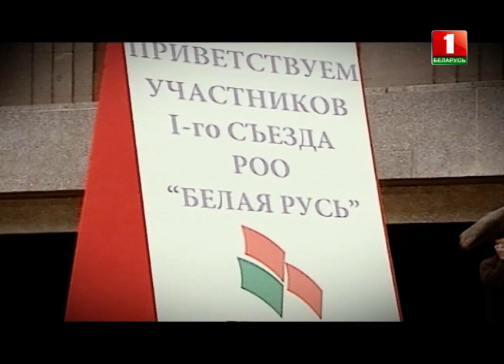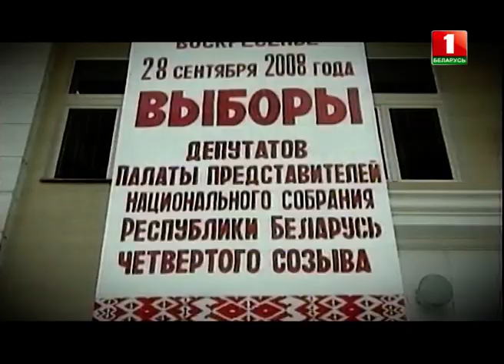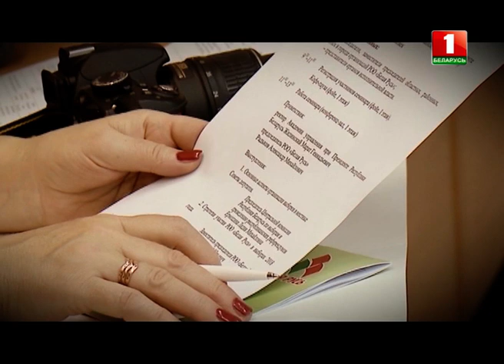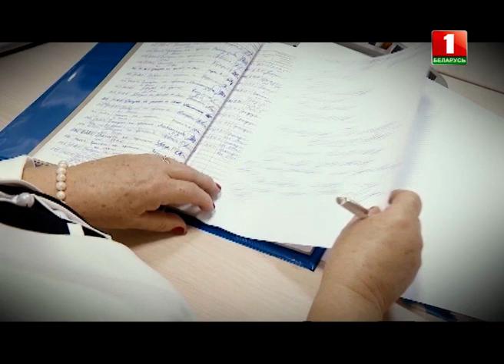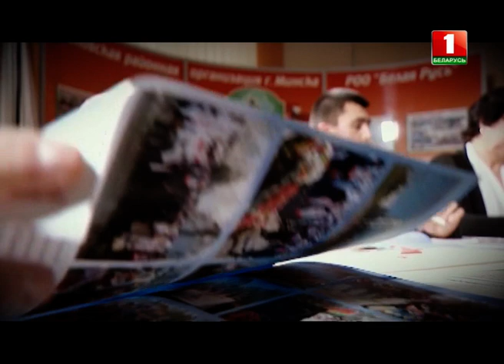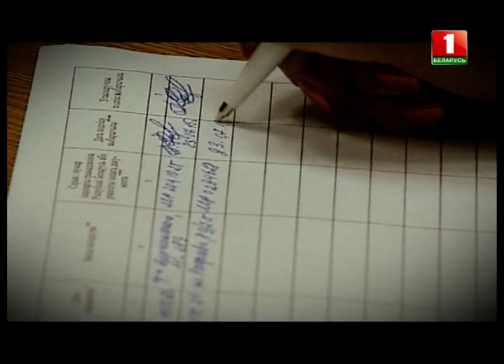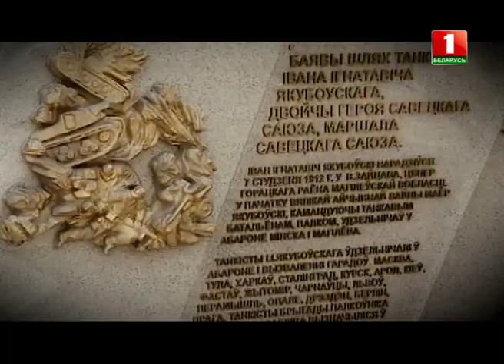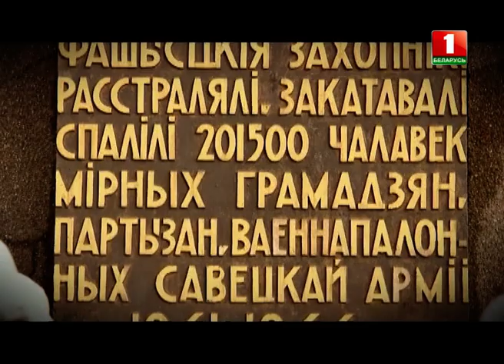"Белая Русь": фильм АТН к 10-летию общественной организации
Эксклюзивные кадры, которые решают все. Наши люди - и большое общее дело. Как работает социальный лифт? Почему благотворительность - это не только игрушки? К 10-летию общественной организации "Белая Русь" - взгляд изнутри на народный проект. Смотрите фильм Агентства теленовостей!

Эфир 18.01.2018